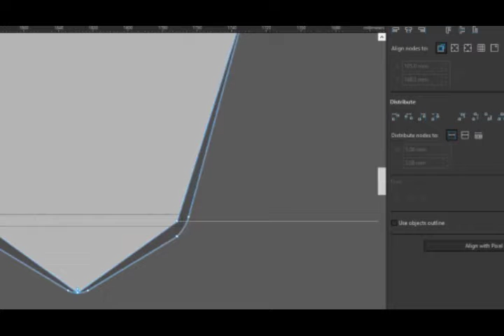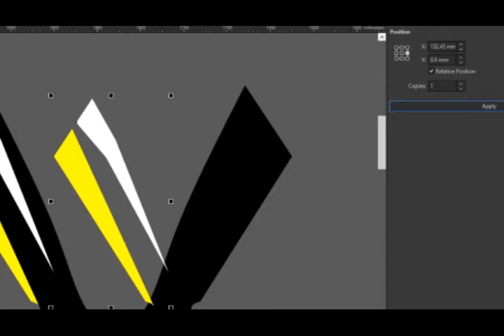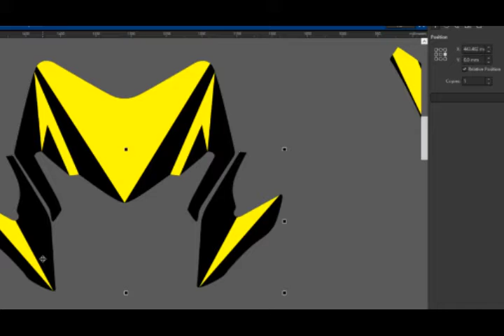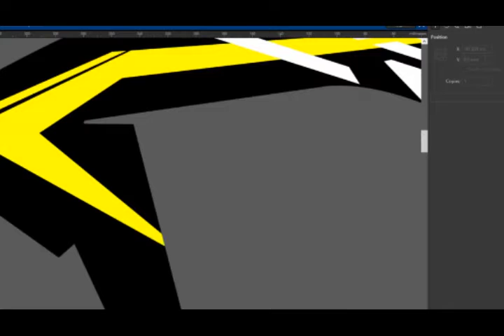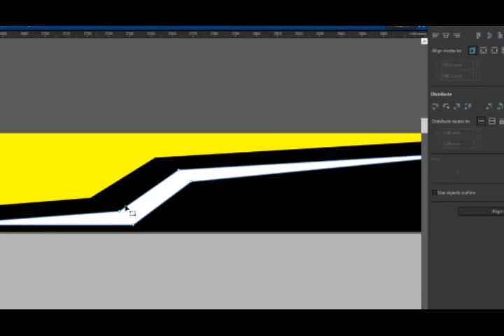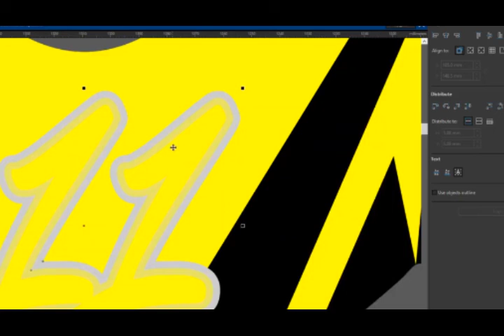DECAL CRF150L VECTOR FREE DOWNLOAD